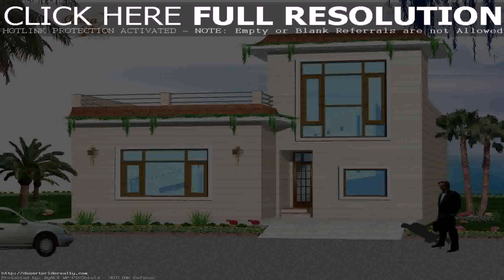How To Design Small House In India (see description)